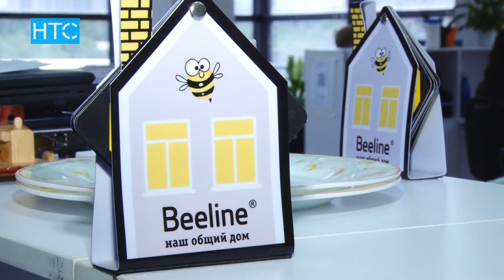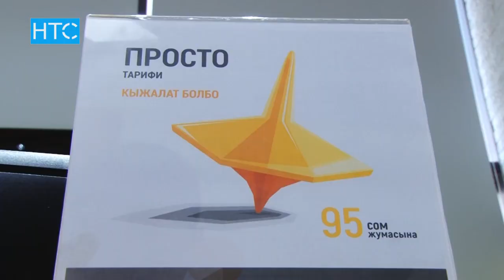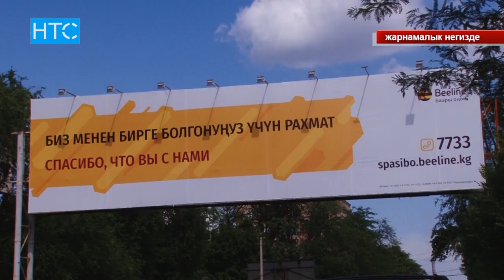Уюлдук оператор кардарларына ыраазычылык билдирет! / 13.06.18 / НТС